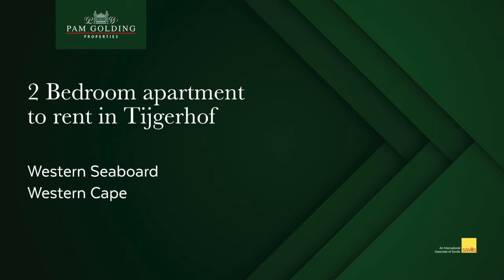2 bedroom apartment to rent in Tijgerhof | Pam Golding Properties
Renovated Flat. Beautifully renovated flat in small secure complex.   Bedrooms with built-in cupboards and whitewashed floors. Sunny lounge with sliding door to the balcony. Modern kitchen with plenty of counter space and cupboards. Bathroom with a large shower and rain shower head.  Plumbing for a washing machine. Fans in all rooms. And an automated garage and reserved bay. Views of Table Mountain.   Walking distance to Lagoon Beach.

For additional information about this 2 bedroom apartment for rent in Tijgerhof and other property listings or find out more about Tijgerhof Property for sale, or to rent